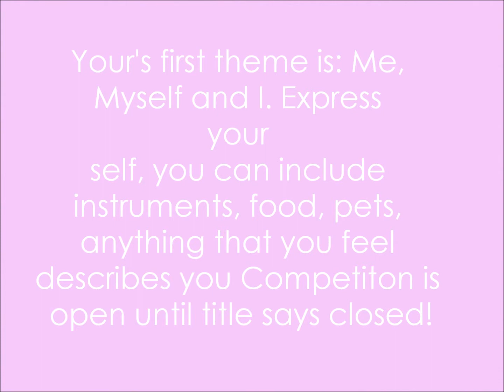Barbie's Next Top Model Auditions [CLOSED]